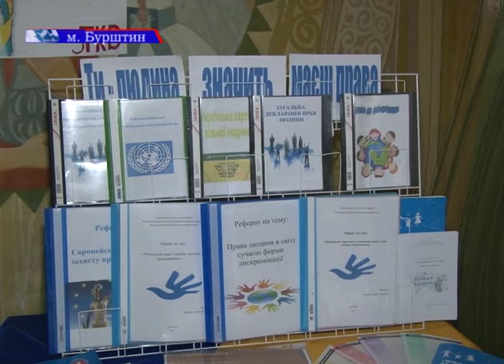Говорили про права людини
Бурштинський осередок Івано-Франківськогої обласної організації «Молода Просвіта» провів просвітній захід з переглядом документальних  фільмів про права людини для молоді. Подробиці дивіться у наступному матеріалі.